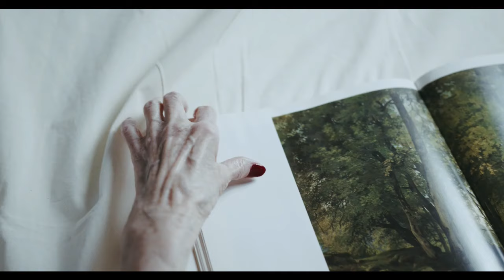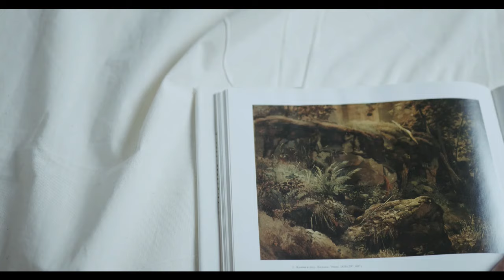"KAD KRŠĆANI OVO RADE, DEMONI IM NE MOGU NIŠTA!" - otkrivenje BIVŠE SOTONISTICE koja je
Molimo vas da se PRETPLATITE (100% je BESPLATNO), kliknite i zvonce pokraj (Pa SVE obavijesti) da znate kad izlaze nove epizode. Ako vam klipovi pomažu molimo vas dijelite ga na Facebooku i drugim društvenim mrežama. BOGU ISUSU hvala za svaki like, komentar I svima hvala koji podijele video sa drugima. Neka vas dragi BOG ISUS blagoslovi i zagovor Gospe dovijeka prati. U ovom videu dajemo savjete. Molite se Isusu za vodstvo i sve odluke koje radite da vas on može voditi sigurno kroz život da dođete u Raj. 😇 Molite se Kralju Bogu Ocu Nebeskome, Kralju Sinu Bogu Isusu Kristu i Kralju Bogu Duhu Svetome za vodstvo i pravo otkrivanje istine, također za sva srca ljudi diljem svijeta da zavole Krista. Božji i Gospin blagoslov vam želimo. 😇 LINK MOLITVE PREDANJA ŽIVOTA ISUSU KRISTU. OD SRCA PREPORUČAMO OVU MOLITVU JER VAM MOŽE PROMIJENITI ŽIVOT - KLIKNITE SLOVA DESNO